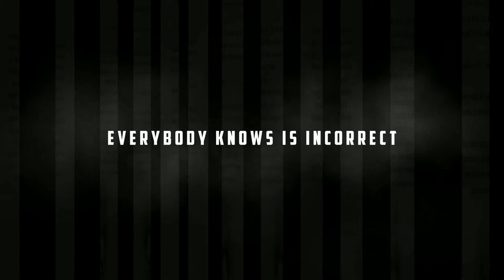Buffer The Stream - Lyric Video